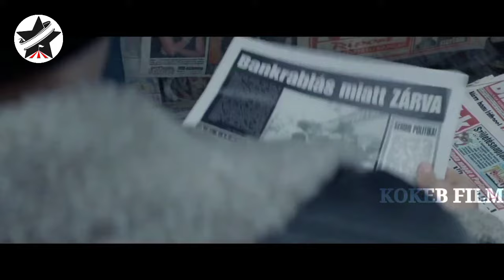🔴 ባንክ ሰርቆ ድሆችን የሚረዳው ሰካራሙ ሌባ | Kokeb film | Achir film | mert film - ምርጥ ፊልም | sera film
በ2018 የተለቀቀው በእውነተኛ ታሪክ የተመሰረተ ፊልም ላይ አቲላ የተባለ ስደተኛ የሚያፈቅራትን ሴት ለማግኘት ሲል የጀመረው ስርቆት ሱስ ሆኖበት 27 ባንኮችን ሲዘርፍ ያሳያል። የፊልም ታሪክ በአጭሩ።

1) This video has no negative impact on the original works (It would actually be positive for them)
3) It is not transformative in nature.
4) I only used bits and pieces of videos to get the point across where necessary.

KOKEB FILM does not own the rights to these video clips.

Real life insurance escape room
Mert film - ምርጥ ፊልም
film wedaj
Amharic film
Amharic movies
Ethiopia ፊልም
Ethiopian movie
kana drama
kana tv
ትርጉም
ትርጉም ፊልም
Donkey Tube
Amharic film 2021
Ethiopian film
Amharic film
አማርኛ ፊልም
አዲስ ፊልም
የፊልም ታሪክ ባጭሩ
Amharic story
ፊልም ባጭሩ
Film Wedaj
Kokeb film
Mert film
ፊልም ወዳጅ
ምርጥ ፊልም
Merlin
Mizan
ሚዛን
መርሊን
ፊልም
Film wedaj 2
Amharic movie
አማርኛ ፊልም
ፊልም ወዳጅ
mert film
የፊልም ታሪክ ባጭሩ
ሲኒማ ቴራፒ
mert films
አማርኛ ታሪክ
filmegna
ፊልመኛ
አጭር ፊልም
አሪፍ ሲኒማ
Arif Studios
ዴቭ ፊልም
Davi film
የፊልምዞን
የፊልምዞን HD
yabro tube
ፊልምን በአጭሩ
filmn beachiru
sera film
ሴራ ፊልም
brcinema
ነፀብራቅ ሚዲያ
JDANUH Axtra